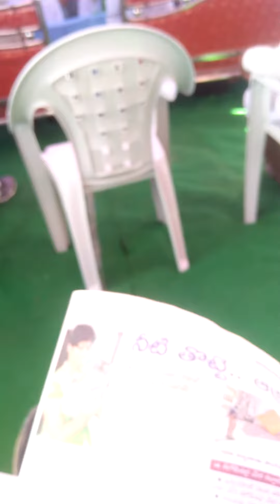tspcb public hiring mines srinivasarao(2)